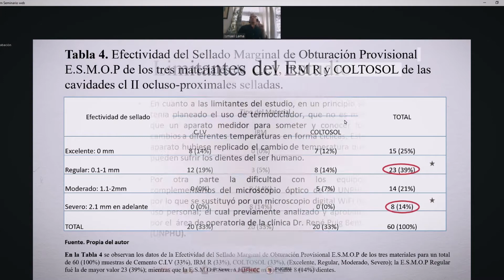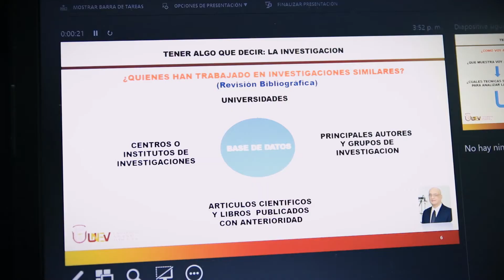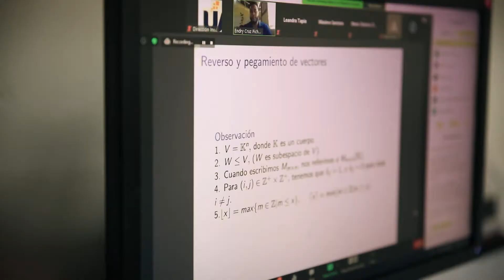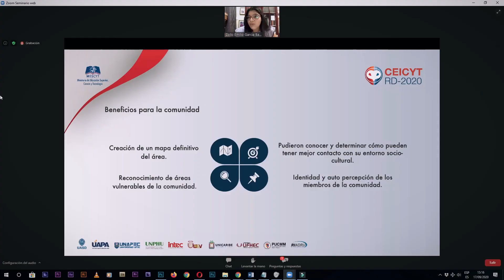Video Resumen Congreso CEICYT 2020